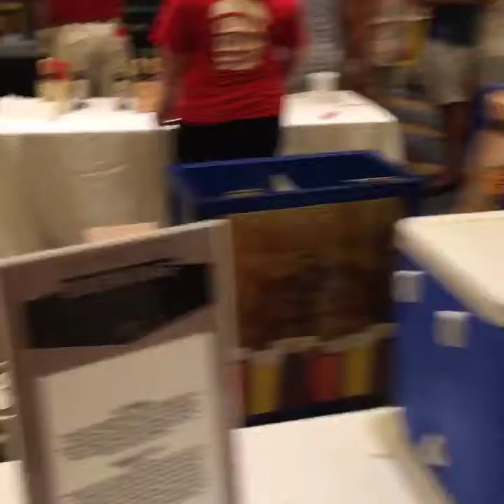VIDEO: Live coverage from Craft Beer Fest at PGA Resort & Spa at Palm Beach Gardens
Social Media Reporter, Corvaya Jeffries, gave Facebook friends an inside look of Craft Beer Fest at PGA Resort & Spa in Palm Beach Gardens.